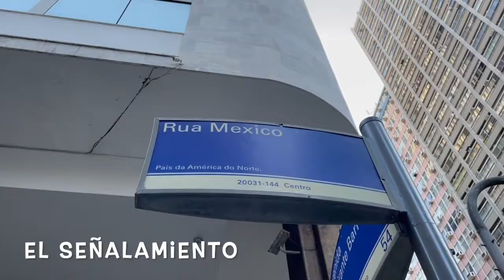EL CENTRO DE RÍO DE JANEIRO - Downtown Rio de Janeiro 🏙🇧🇷🙋🏽‍♀️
Hoy te comparto un poco de vocabulario relacionado a una región muy bonita de mi ciudad "El centro de Río de Janeiro" 🤓

Y déjame en los comentarios...
➜¿CÓMO ES EL CENTRO DE TU CIUDAD? ¿ES PARECIDO A ESTE O DIFERENTE?

Y si tienes un tema del que te gustaría que hablara en futuros videos ¡Déjalo en los comentarios! 🤗

Nos vemos 🙋🏽‍♀️🇲🇽

Today I share a little vocabulary related to a very beautiful region of my city: "Downtown Rio de Janeiro" 🤓

And leave me in the comments ...
➜WHAT IS THE DOWNTOWN OF YOUR CITY LIKE? IS IT LIKE THIS OR DIFFERENT?

And if you have a topic that you would like me to talk about in future videos, leave it in the comments! 🤗

See you 🙋🏽‍♀️🇲🇽